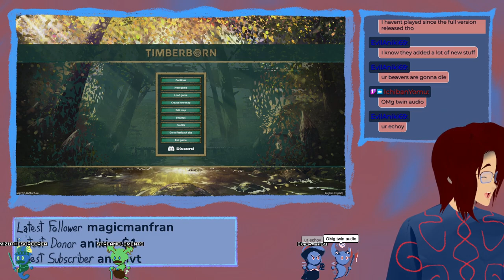It's time to become Beaver!✨(Part 1)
*DISCLAMIR*
OBS got a bit janky when I was streaming this VOD. So this VOD got split into two different videos. Sorry for the inconvenience!

Mizu is ready to lead beavers to capitalistic prosperity!
Original Stream Date - November 11th, 2022

Timestamps
0:00:00 - Starting Soon!
0:10:20 - Just Chatting!
0:25:50 - Mizu the Beaver Leader!!

Transition Stingers - DexPixel
Snowy Winter Background - Ysabelrey